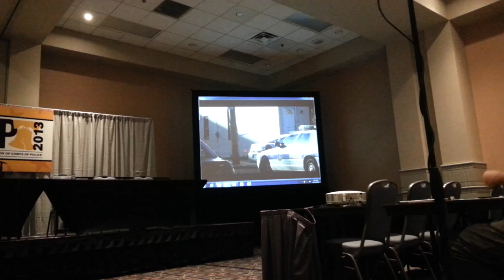Nationwide SAR Initiative Promo Trailer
Recorded on October 23rd, 2013 at the International Association of Chiefs of Police gathering in Philadelphia, PA.